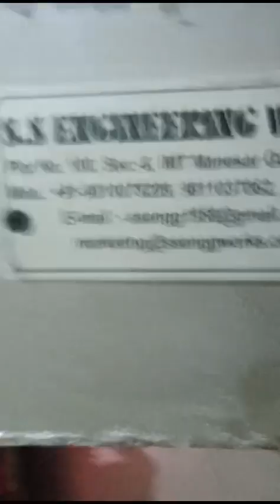INDORE ALUMINUM MELTING FURNACE